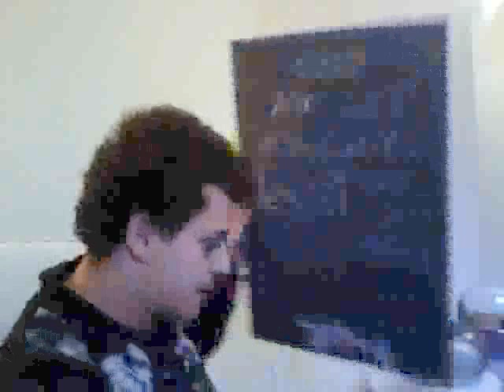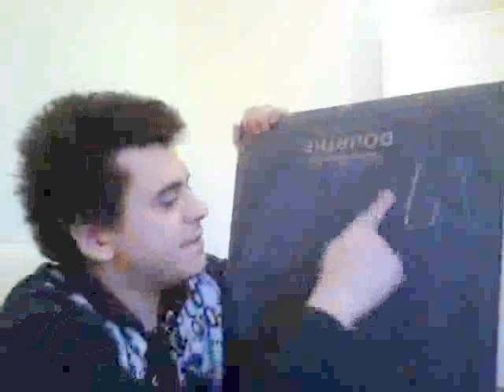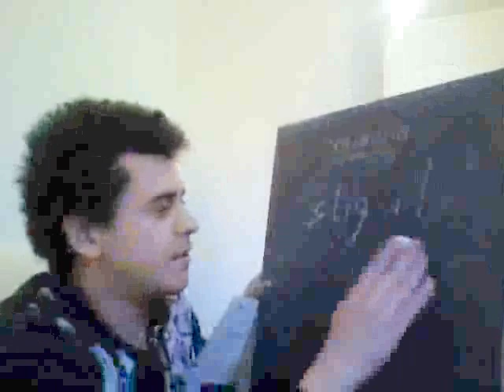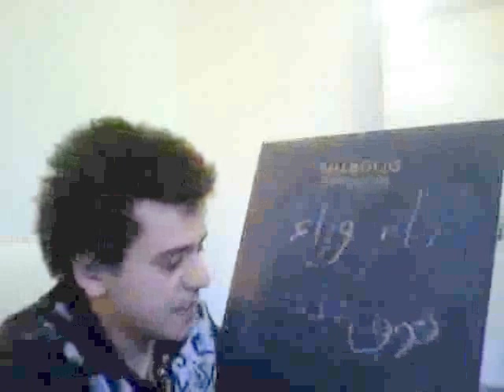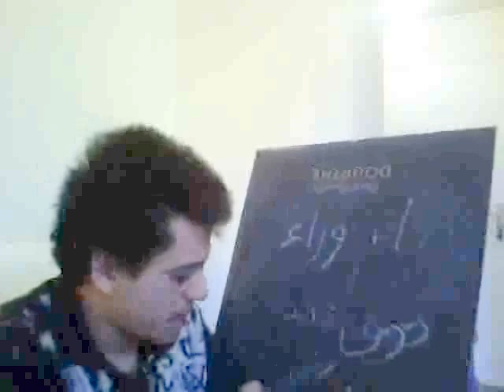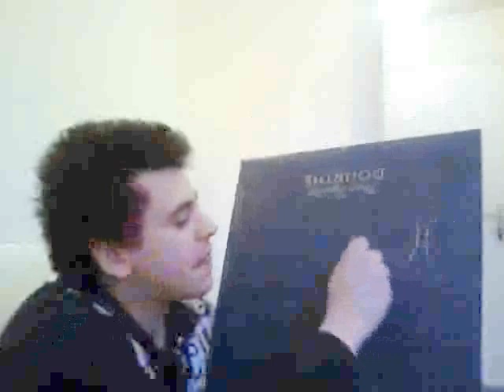chp II leçon 2 arabe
pardonnez ce petit soucis d'image avec le tableau reportez vous à la leçon 3 merci